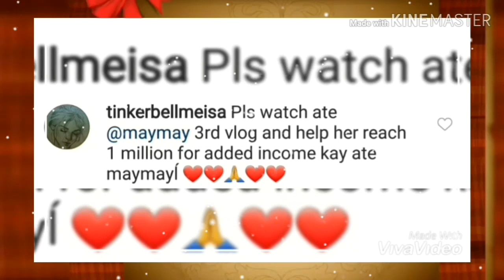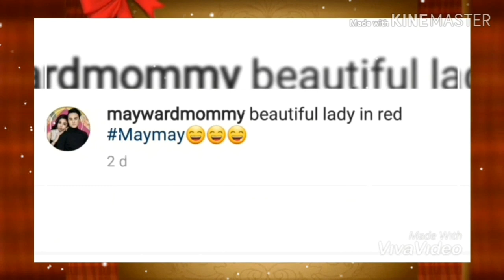LADY in RED l ADORABLE & BEAUTIFUL MAYMAY I PINAG USAPAN...